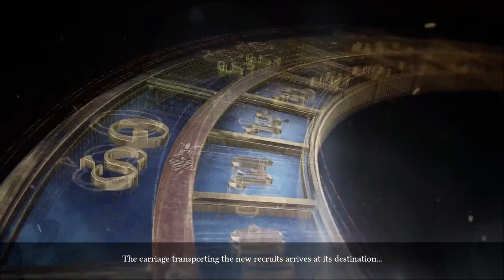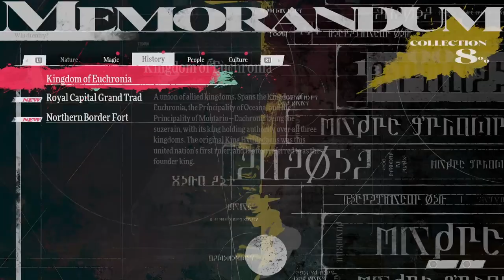METAPHOR: REFANTAZIO Gameplay Walkthrough Part 2: Northern Border Front